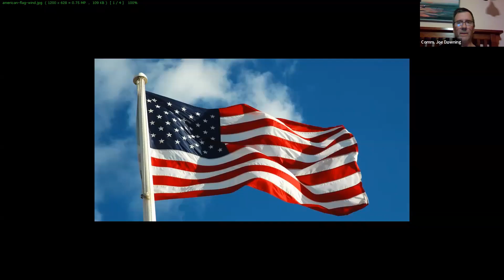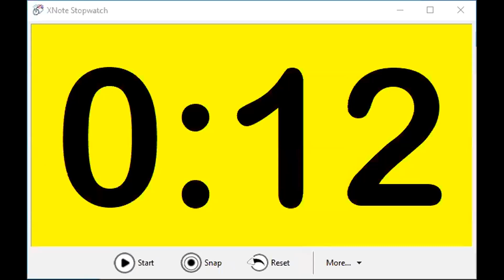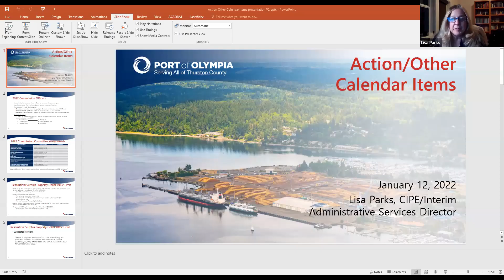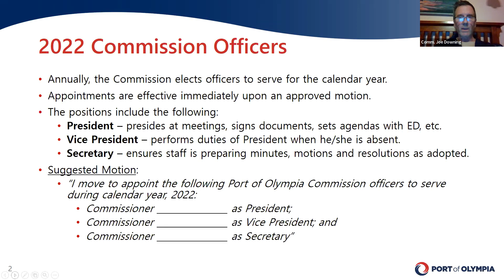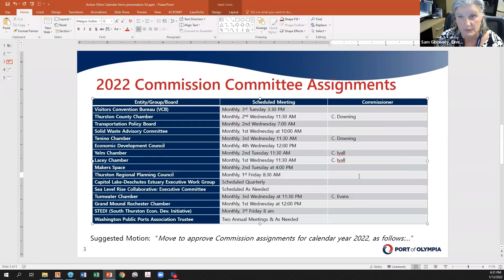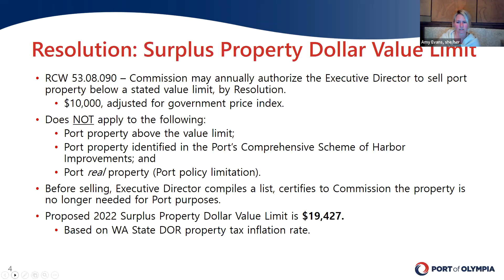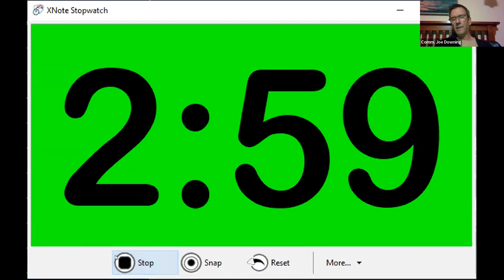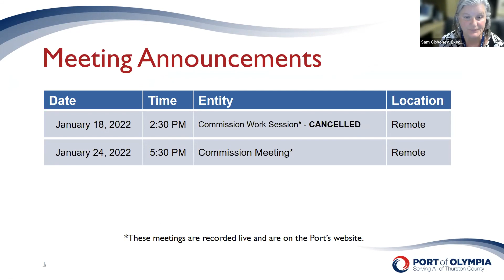January 12, 2022: Special Commission Meeting